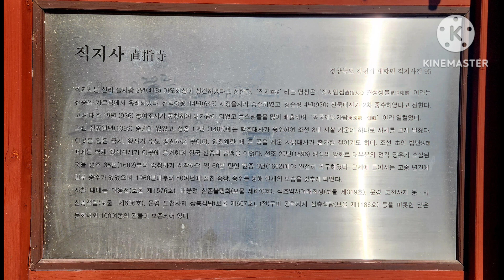황악산 직지사2024.01.28.